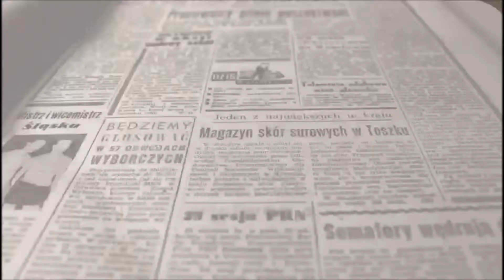Valoración Junta de Gobierno